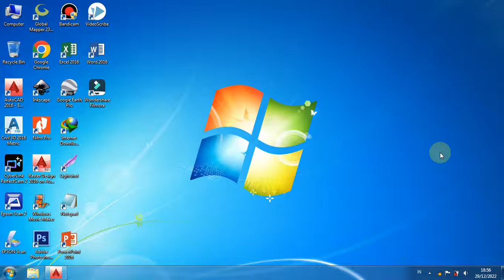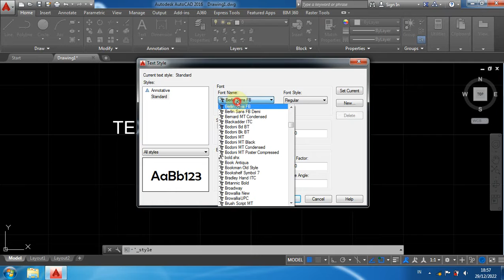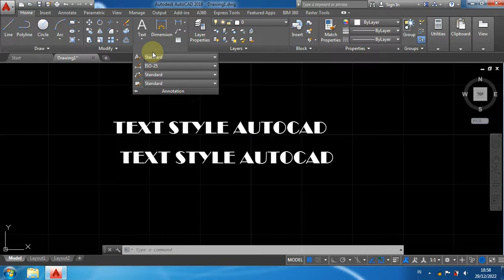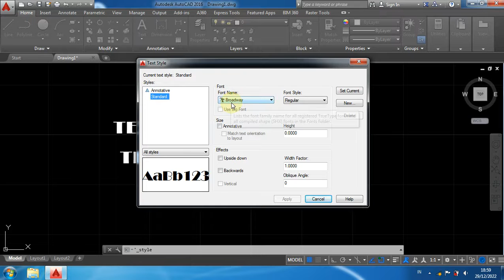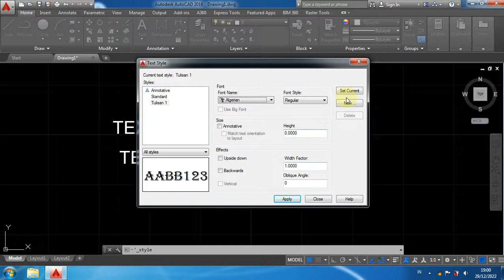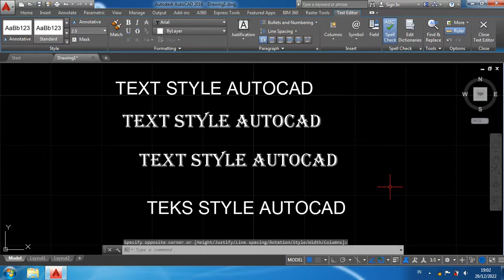Cara Mengubah dan Menambahkan Jenis Text Style Default Di AutoCAD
Pada Video Ini Saya Membagikan Cara Mengubah dan Menambahkan Jenis Text Style Default Di AutoCAD